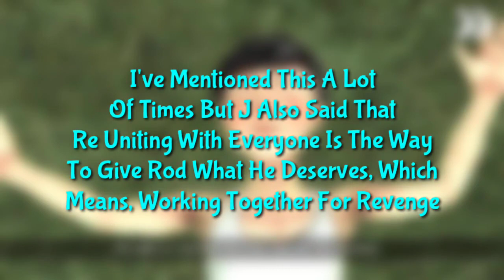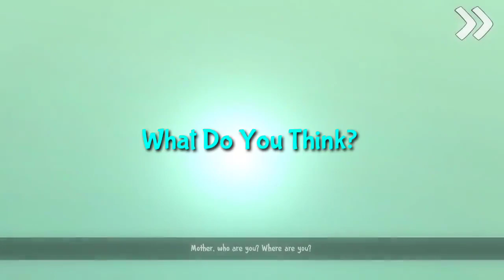Ice Scream 7 What Would Happen With Rod In The End? 😱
he's dangerous, he has everything planned

Discord Tag-Closely# 9108

All Music I Use Is Owned By Keplerians

Byeeeee